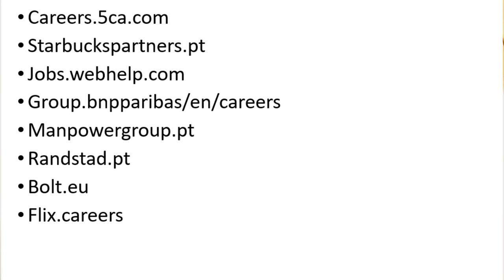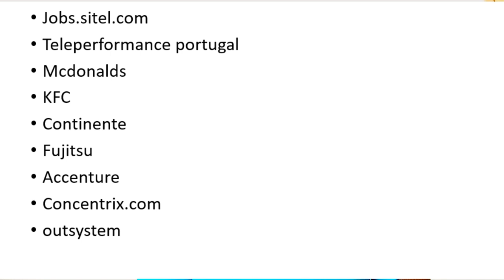List of Companies Sponsoring JOB VISA to Portugal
This video is particularly important for those who want to move to Portugal through work VISA and for those who are already in Portugal but do not know companies they can apply to and get JOB in Portugal. Many of this companies are consistently recruiting and looking for international speakers and majority of them provide VISA sponsorship. I took the liberty of listing some of these companies in this video.